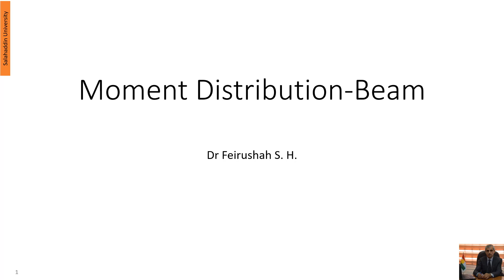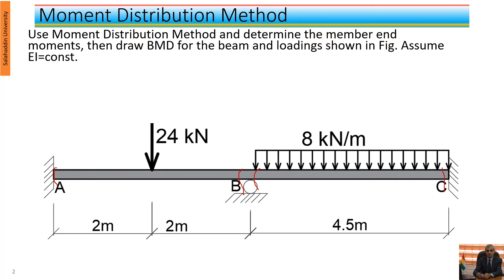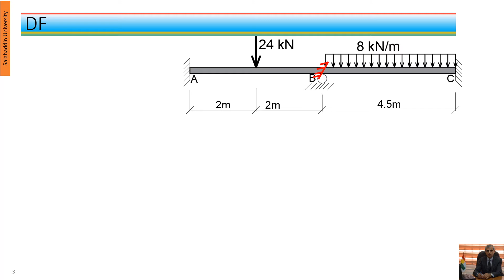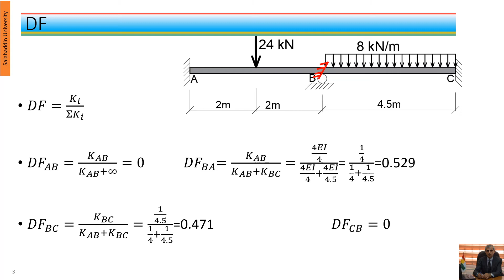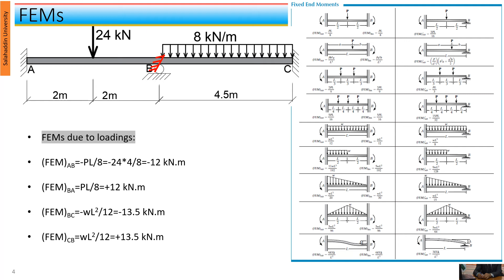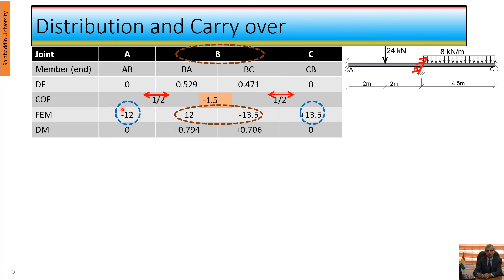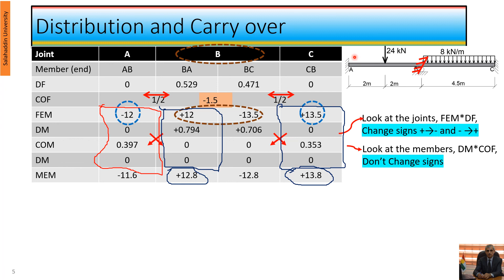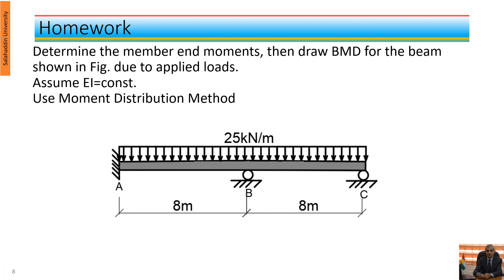22-Moment Distribution - Beam-1